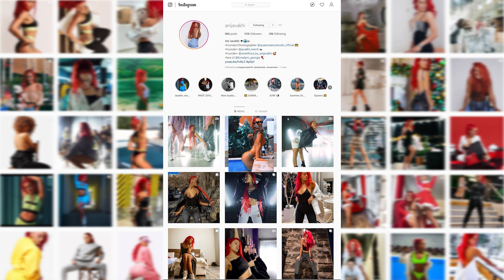ანი ჯავახის პროფაილი